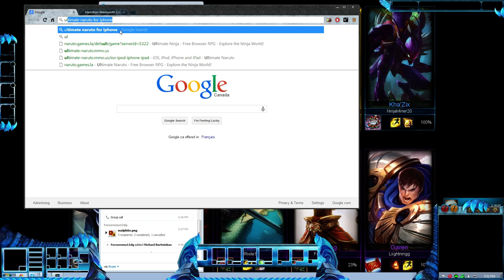Road To Aram Master w/The Crew Ep.2